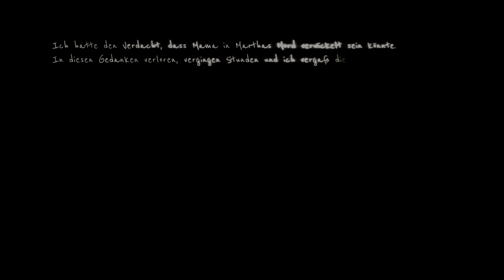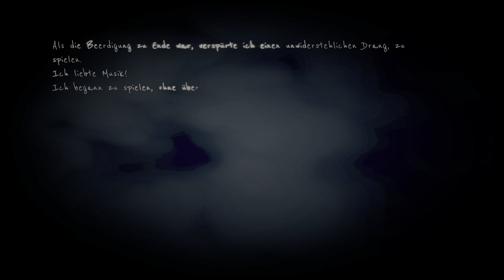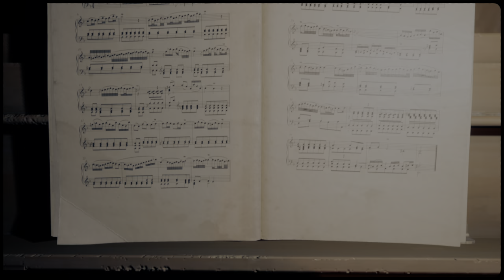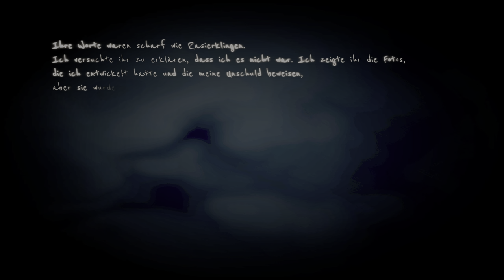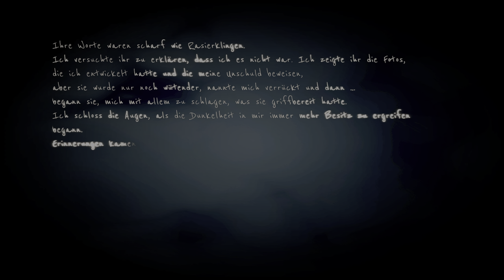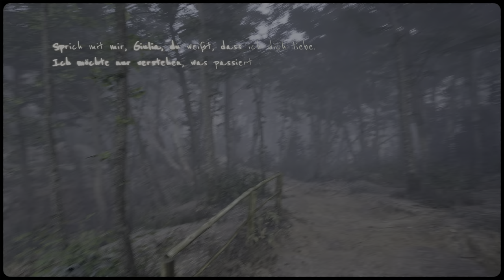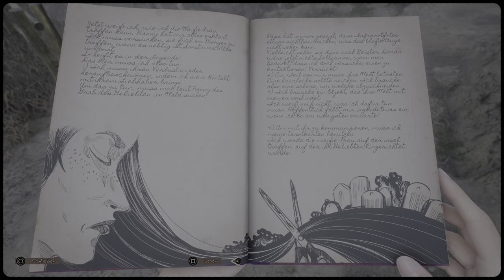Martha Is Dead 😨 08 / 4K UHD: Unsere herzallerliebste Mutter und ein Foto eines Geistes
Martha Is Dead PS5 Gameplay German/Deutsch Let's Play by Dinigo

Martha Is Dead PS5 Deutsch - Let's Play Martha Is Dead Deutsch - German/Deutsch Walkthrough Gameplay